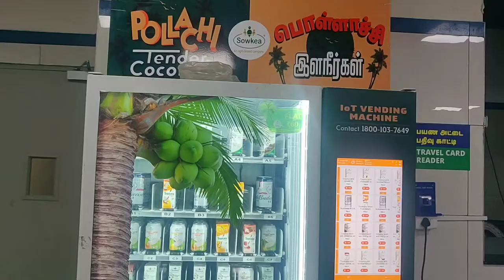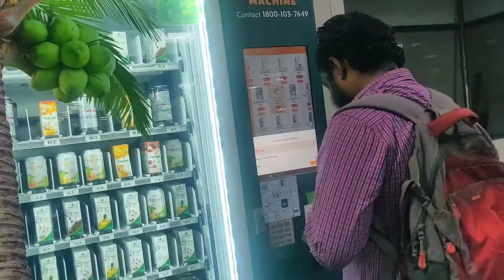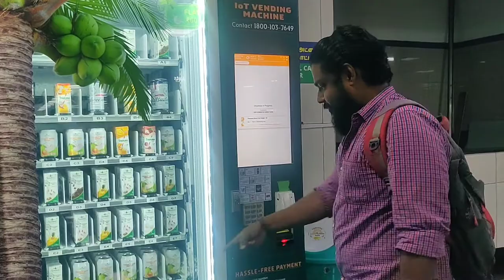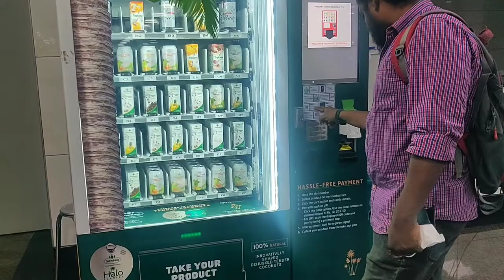Vending Machine in Chennai Metro Arunkinginfo